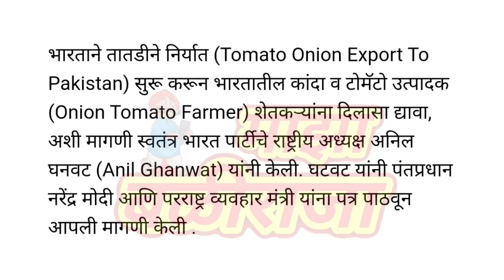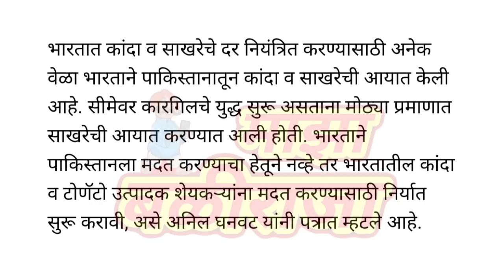पाकिस्तानात कांदा,टोमॅटो निर्यात करा - स्वतंत्र भारत पार्टी। kanda bajar bhav today।